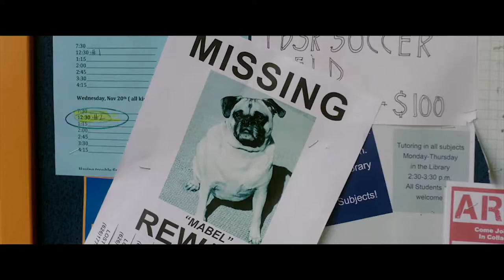🎞 DOG DAYS Trailer (2018)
Synopsis :
A group of interconnected people in Los Angeles are brought together by their lovely canine counterparts.
Genre: Comedy, Drama, Romance
Actors: Nina Dobrev, Vanessa Hudgens, Adam Pally
Directors: Ken Marino
Production: LD Entertainment
Release Date: 8 August 2018 (USA)
Countries: USA